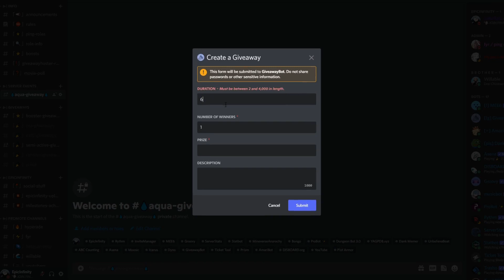Scamming Myself Once again.. (Aqua Giveaway) - All Star Tower Defense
ＤＥＳＣＲＩＰＴＩＯＮ
◉ Video title:

Roblox Group ◅

ＩＮＦＯＲＭＡＴＩＯＮ

ＩＧＮＯＲＥ